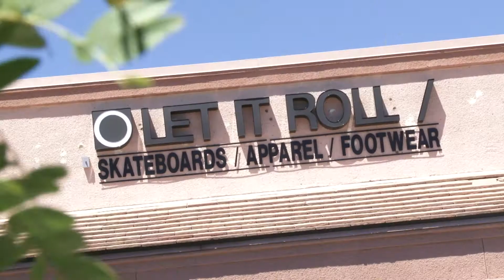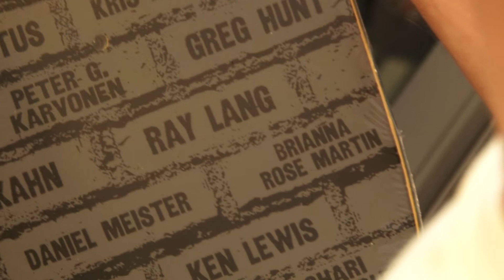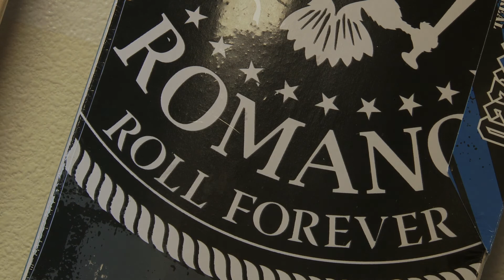Johnny Romano Foundation For Real & Let It Roll